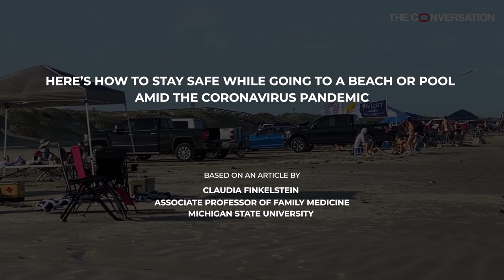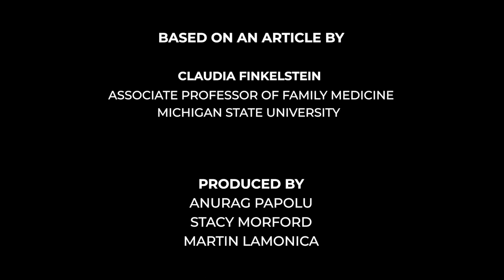How to stay safe while visiting the beach, pool or going hiking as coronavirus lockdowns ease.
Even if we escaped getting sick from the coronavirus, we are all sick of staying at home, practicing social distancing and wearing masks. While case numbers and deaths from COVID-19 are trending downward, this is not the time to let down your guard.

Claudia Finkelstein, associate professor of family medicine at Michigan State University provides some guidance about how to reduce your risk.

The full article is available to read at The Conversation US